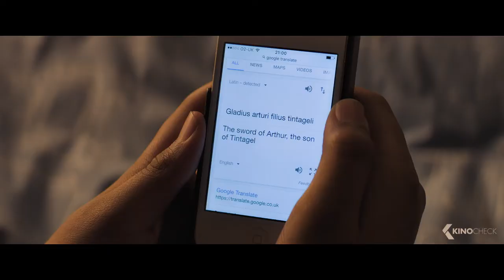THE KID WHO WOULD BE KING Trailer (2019)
A band of kids embark on an epic quest to thwart a medieval menace.

The Kid Who Would Be King (2019) is the new adventure movie starring Louis Serkis, Tom Taylor and Angus Imrie.